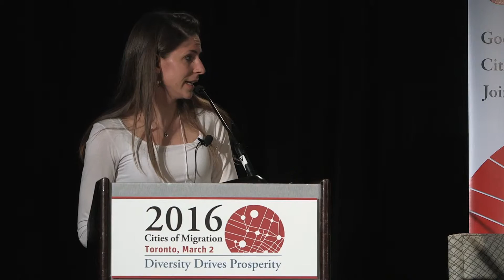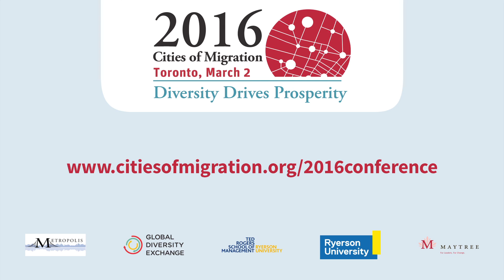Issues Panel: Welcoming Refugees in Cities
A litmus test for urban resilience might be local capacity to respond and integrate refugees. A conversation about why
building a welcoming culture is fast becoming an economic, social and political imperative.

Panelists:

• Jim Estill, Chief Executive Officer, Danby Products Limited (Guelph)

• Rachel Peric, Deputy Director, Welcoming America (Atlanta)

• Leen Al-Zaibak, Board Member, Lifeline Syria (Toronto)

• Sybille Haussmann, Head, Migration and Integration, Kreis Düren (Germany)

Moderator: Dana Wagner, Project Manager, Hire Immigrants, Global Diversity Exchange (Montreal)